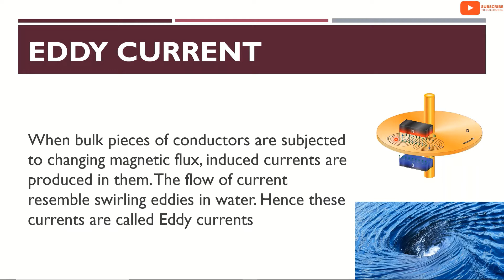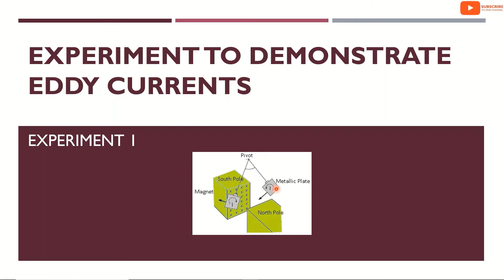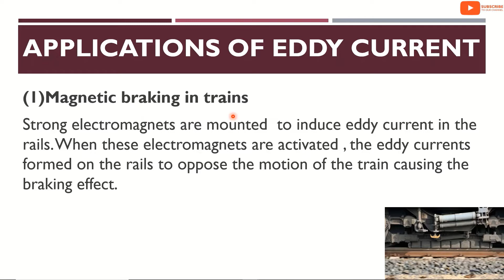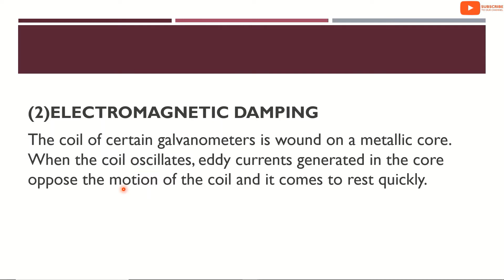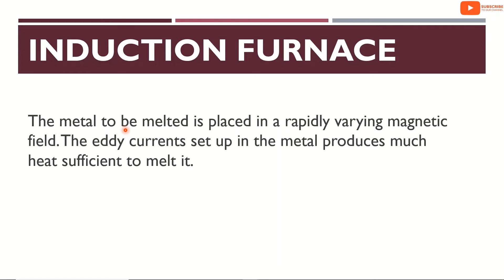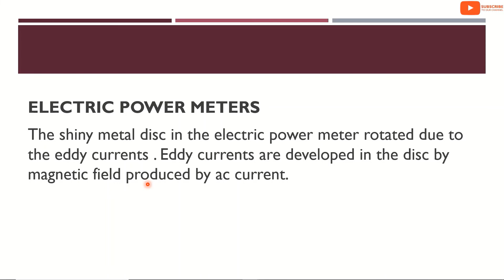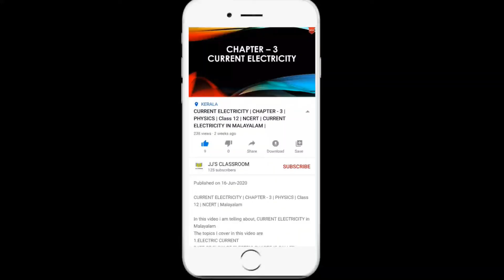ELECTROMAGNETIC INDUCTION | PART 7 | EDDY CURRENT | CLASS 12 | PLUS TWO PHYSICS | MALAYALAM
plus two physics classes in malayalam
Electromagnetic Induction - Eddy Current
Part 7

1. Eddy Current
2. Experiment to demonstrate eddy current
3. Application of eddy current
4. Undesirable effect of eddy current